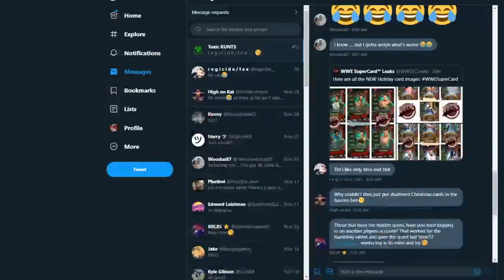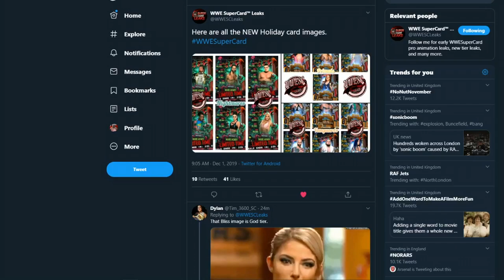S1 CARDS ARE BACK!! NEW XMAS CARDS!! | WWE Supercard #10 S6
Recent Video

SuperCardHOF    TIER: CATACLYSM +
Can I be a Moderator?
No.
Favourite Wrestler?
Kurt Angle
Favourite Football Team?